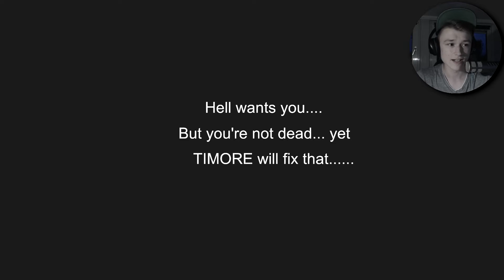CreepySaturday #35 ★ Ich sag dazu mal nichts. ★ Let's Play Timore [German/Deutsch]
Timore Deutsch/German/Gameplay
★ Willkommen beim CreepySaturday! ★
★  Horror/German/Deutsch/1080p/Walkthrough/Playthrough ★

★ Ihr wollt mich unterstützen? Wenn ihr neue Spiele kaufen wollt kann ich euch diese Seite an's Herz legen. Ihr bekommt auf dieser Seite die Spiele viel günstiger als auf Steam. Wenn ihr euch anmeldet und ein Spiel kauft, bekommt ihr den Steam-Key und los geht's mit dem zocken! :D HYPERLINK " HYPERLINK "

★ Infos zum CreepySaturday ★
Im CreepySaturday spiele ich jeden Samstag (Wer hätte es gedacht) ein Indie Horror Game, was mir vorgeschlagen wird oder was ich mir aussuche. Ihr wollt mich leiden sehen? Dann schlagt mir doch ein Indie Horror Game vor, was ca. eine Folge lang ist und ich verspreche euch, ich werde sehr männlich schreien. :D

★ Ihr wollt mich stalken? Schaut mal hier vorbei! :3 ★

★ Ihr wollt mit mir zocken oder schreiben? Hier könnt ihr mich adden! :D ★

Wii U ID: thomageddon10

Skype: thomas36043

Falls ihr ein paar Spielevorschläge habt, oder mir konstruktive Kritik zu den Videos geben wollt, seid nicht schüchten und schreibt es in die Kommentare! :D
Ihr seid noch keine ThomaGeddonDudes? Dann wird es Zeit, auf den Abo Button zu drücken!
Glückwunsch, du hast die Videobeschreibung gelesen! Jetzt mag ich dich mehr! :D